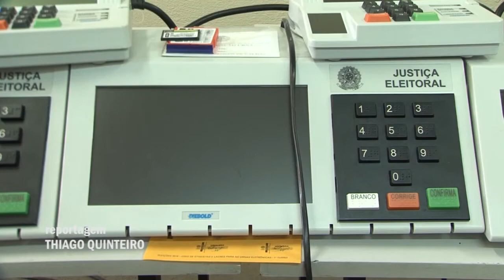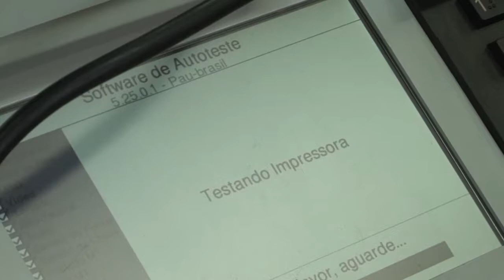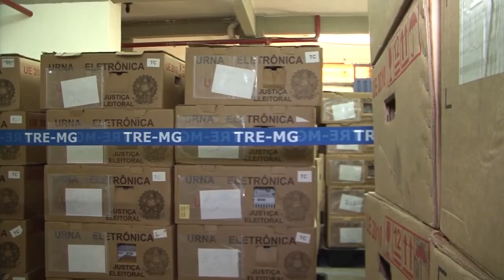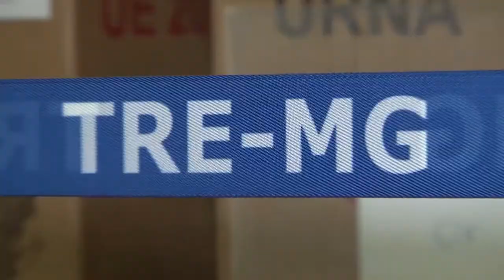PREPARAÇÃO DAS URNAS ELETRÔNICAS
Funcionários da Zona Eleitoral 350 realizaram os últimos preparativos das mais de duzentas urnas eletrônicas.